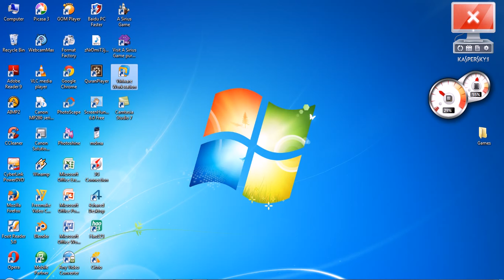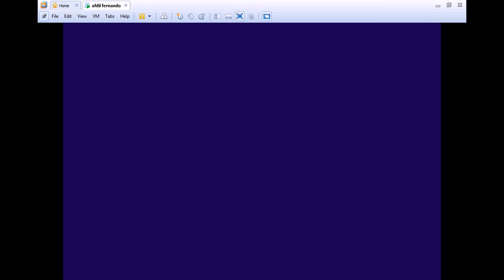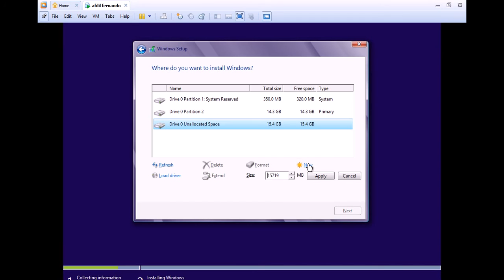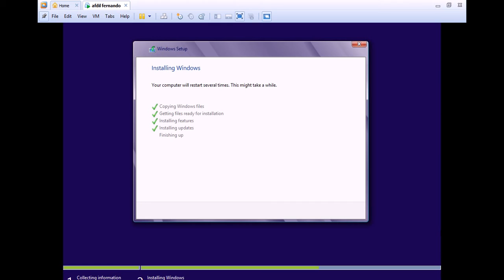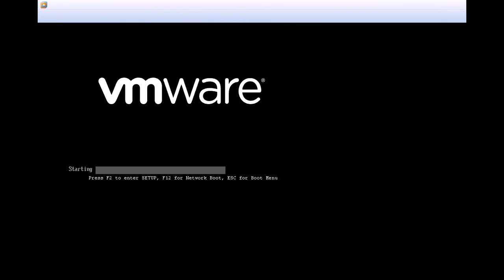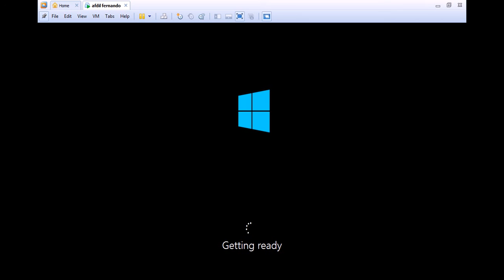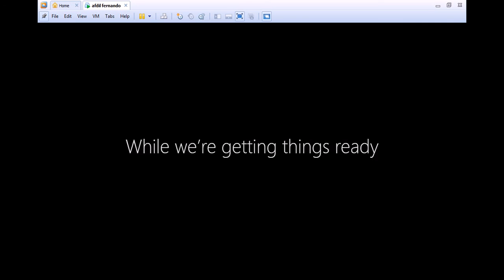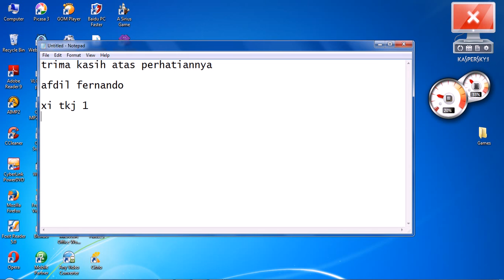Tutorial install windows 8